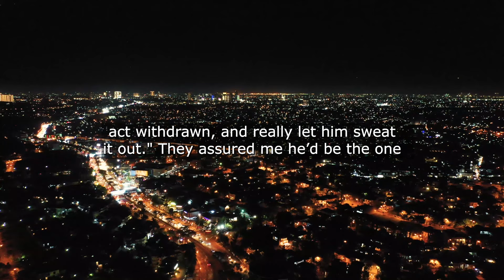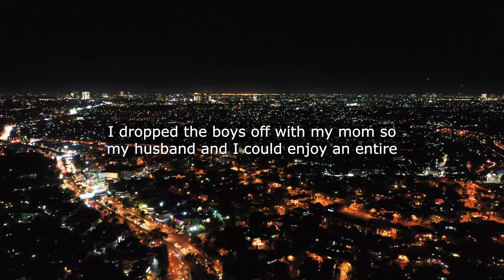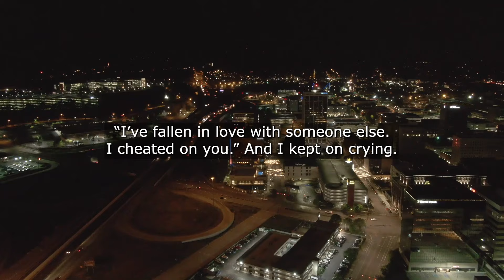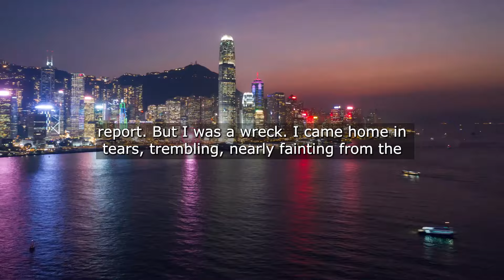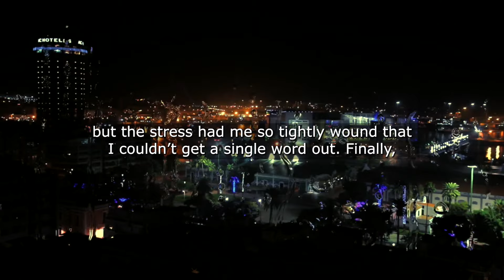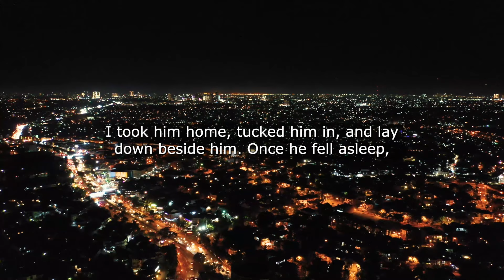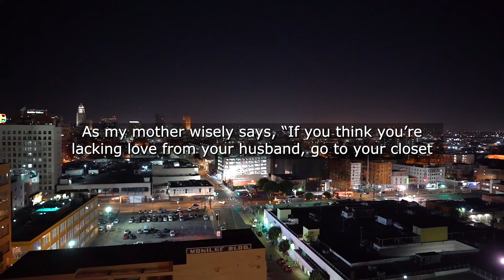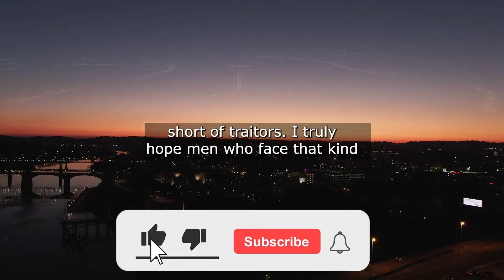My Usually Cheerful Wife Had Suddenly Become Quiet And Sad When I Decided To Ask Her About It She...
My Usually Cheerful Wife Had Suddenly Become Quiet And Sad When I Decided To Ask Her About It She Suddenly Burst Into Tears And Softly Said...